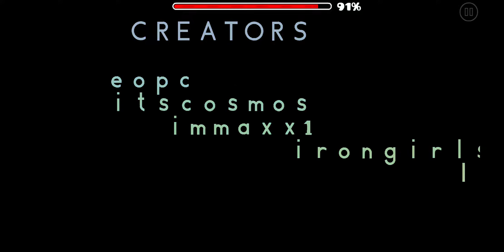[77856750] Mesosphere (by eopc & More, Harder) [Geometry Dash]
My first megacollab :) Guys i hope you enjoy this. Rate 7* pls.